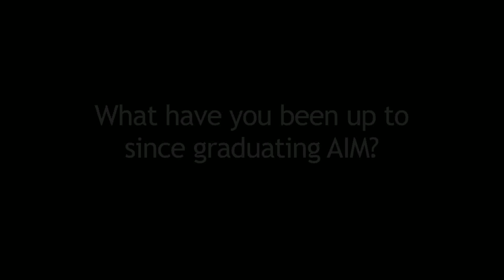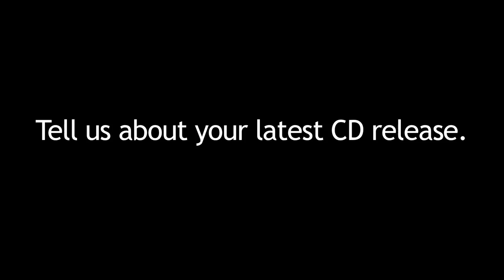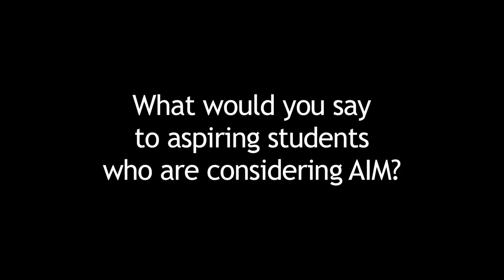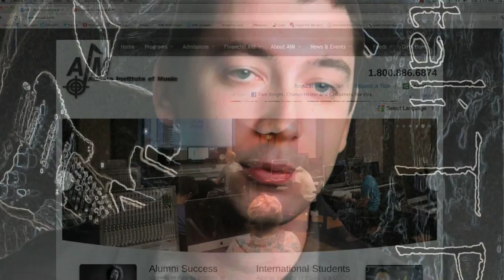Vitali Tkachenka: Atlanta Institute of Music Alumni Spotlight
In this video, Vitali Tkachenka -- an AIM Guitar Department graduate hailing from Belarus -- talks about his music, his endorsements, and how  his experience at the Atlanta Institute of Music helped open the doors to the music industry.